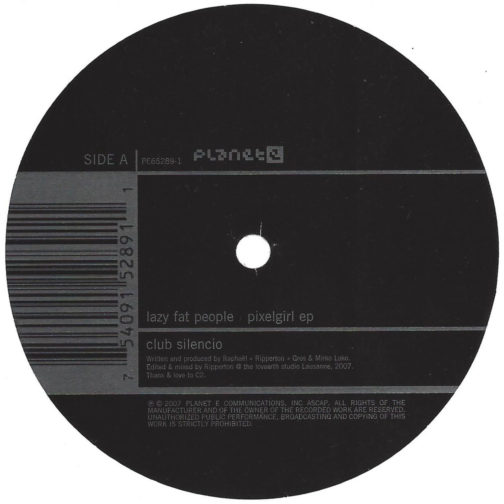Lazy Fat People - Club Silencio